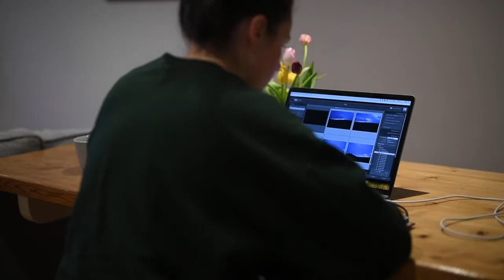My morning photography - 1st May 2020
I've decided to film my mornings for the next few days. Today's video is from 4.30am-6.30am. I went up to Dartmoor and photographed the sunrise, then came home and edited the photos.